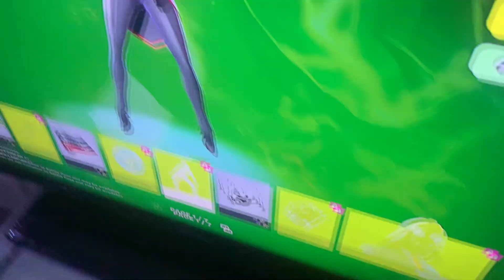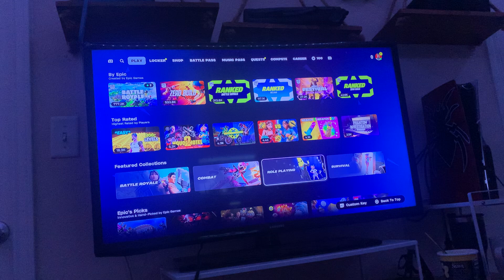this season is shitty